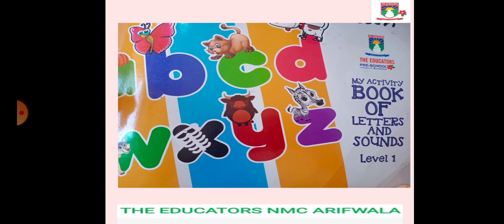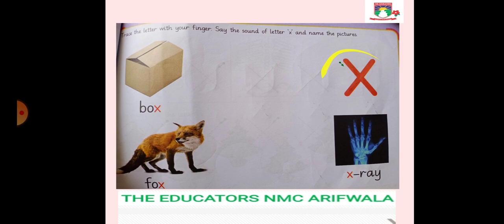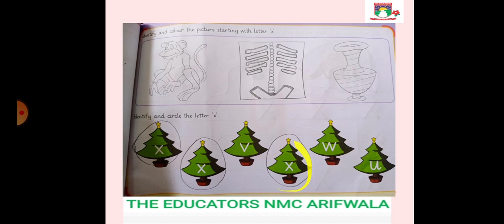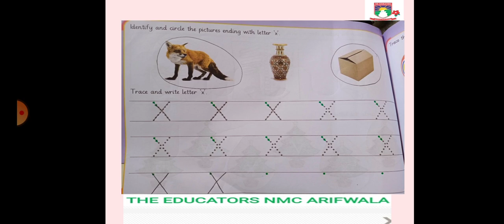Class IV English Video#9 16 Dec 2020